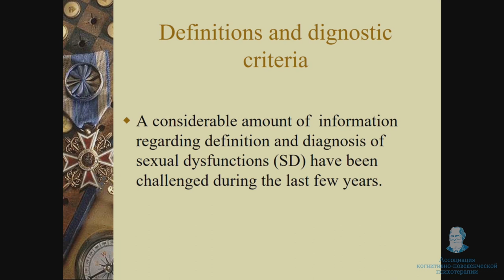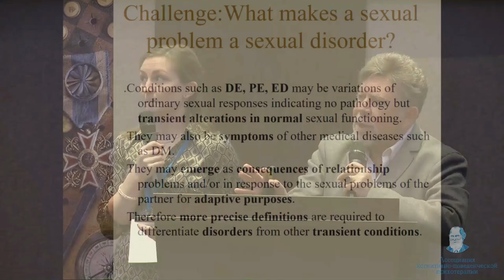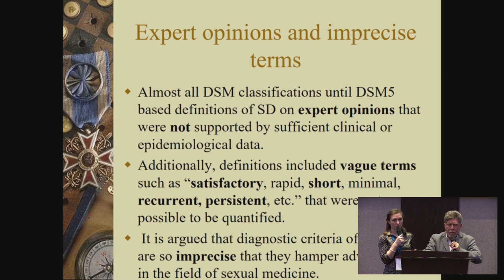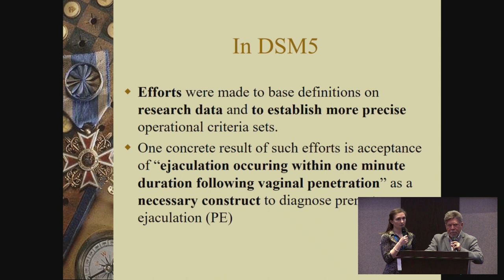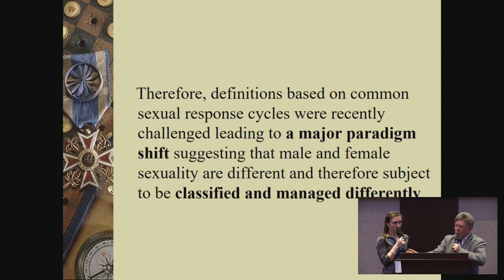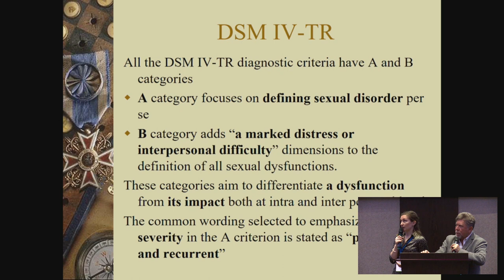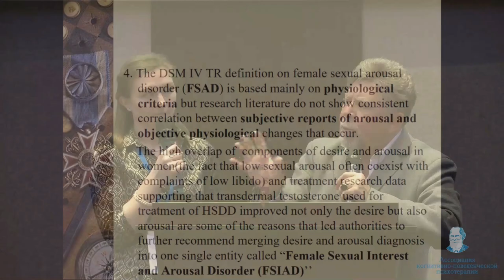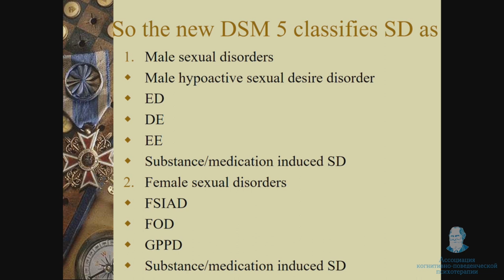CBT FORUM 2018 - Мехмет Сунгур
"Проблемы и критические замечания к DSM 5 критерии сексуальных расстройств"